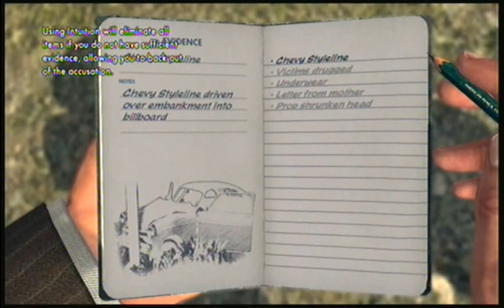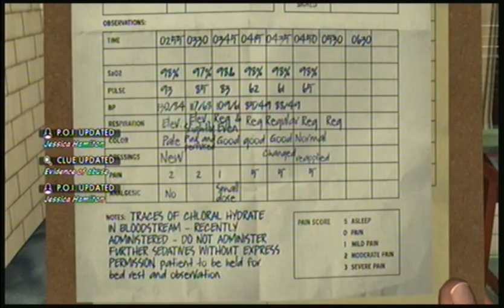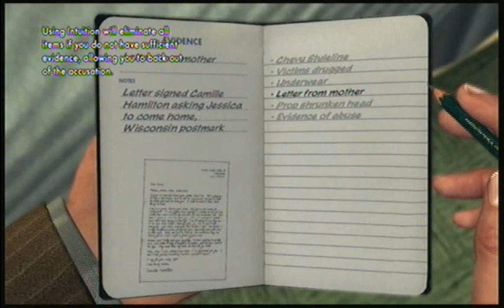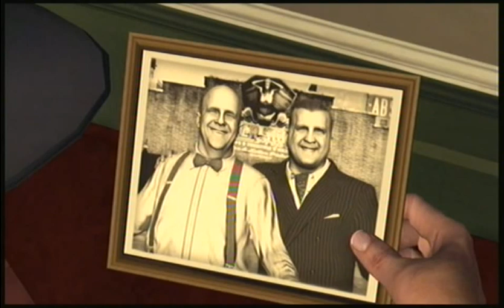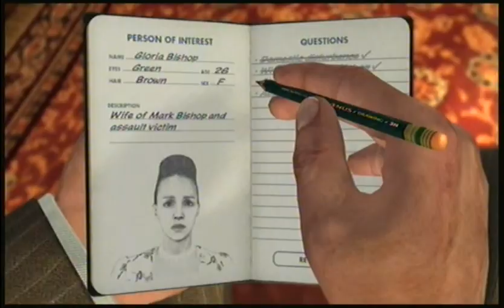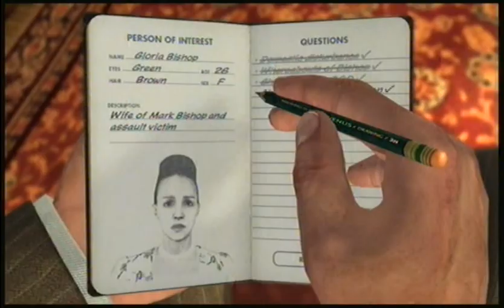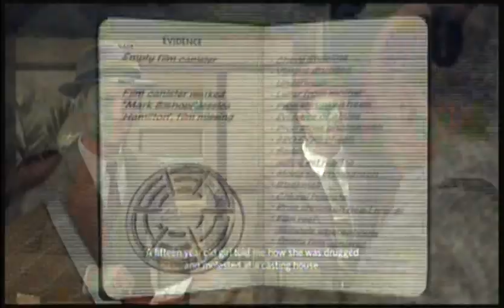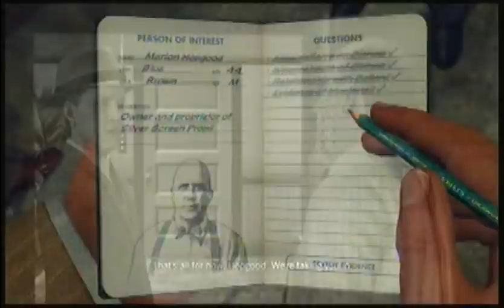L.A. Noire: The Fallen Idol All Clues and Answers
All clues for each crime scene and all answers for the interviews.